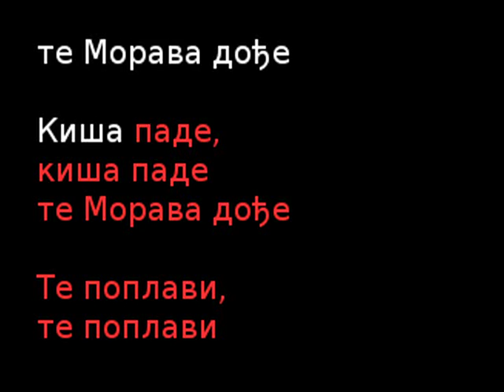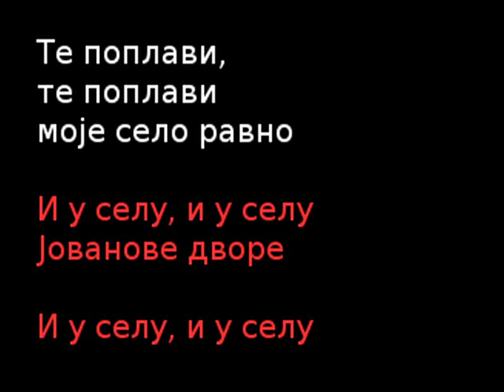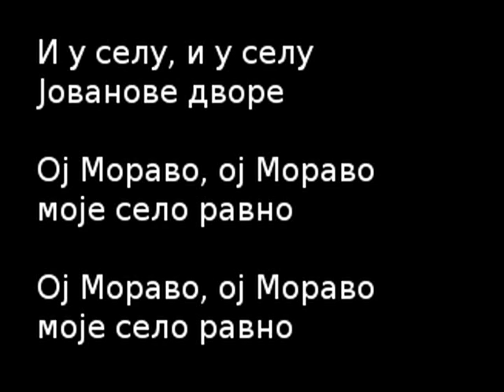Oj Moravo - karaoke / Ој Мораво - караоке